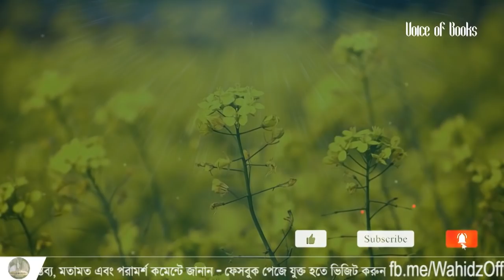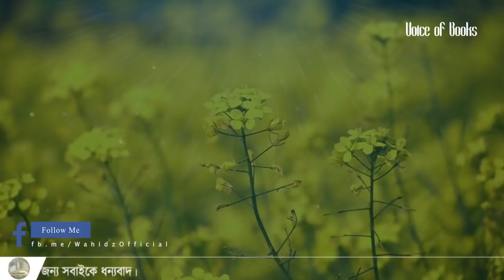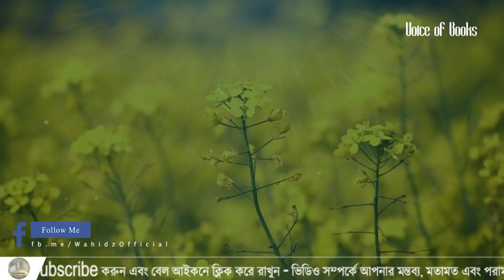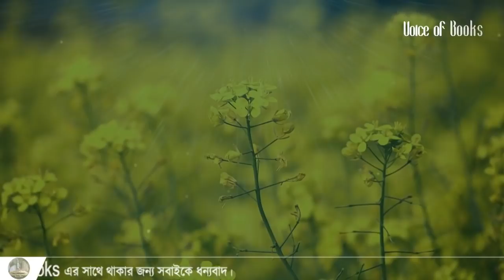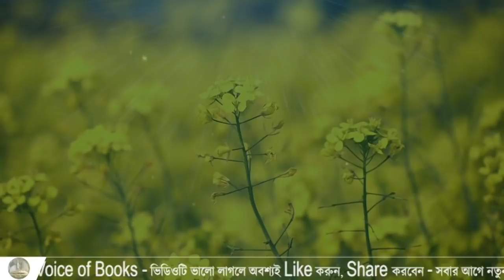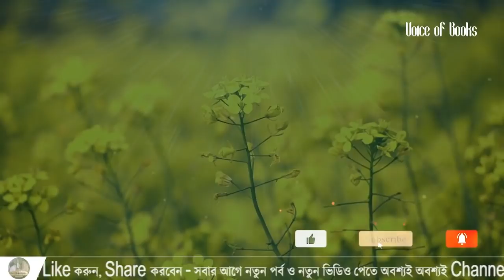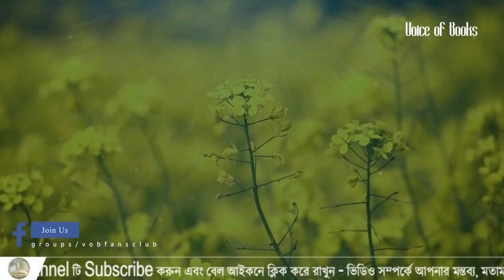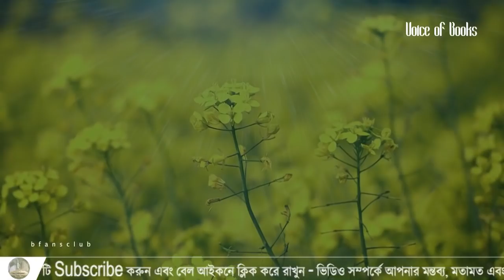Sultan Salahuddin Ayyubi I খুনী চক্রের আস্তানায় I ক্রুসেড ১৯ I Crusade 19 I 1905 I Voice of Books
▬▬▬▬▬▬༺VoiceOfBooks༻▬▬▬▬▬▬

আমাদের ফেসবুক গ্রুপে জয়েন করে আপডেট থাকুন, থাকুন সাথে, পাশে থাকুন
If you want to know about history of Crusade & Salahuddin Aiyubi like a novel this Crusade Series is for you.

গাজী সালাহউদ্দীন সেই অসামান্য সেনাপতি, অজস্র কুটিল ষড়যন্ত্র, ভয়াবহ সংঘাত আর রক্তক্ষয়ী সংঘর্ষের মধ্য থেকে যিনি ছিনিয়ে এনেছিলেন বিজয়। খ্রিষ্টানরা চাচ্ছিল দুনিয়ার বুক থেকে ইসলামের নাম নিশানা মুছে দিতে, তাদের সহযোগিতা করছিল ক্ষমতালোভী, বিলাসপ্রিয় মুসলিম আমীর ওমরারা।

কৈশোরেই তিনি হাতে নিয়েছিলেন অস্ত্র, জীবন পার করেছেন এমন সব অবিশ্বাস্য ঘটনার মধ্য দিয়ে যা কল্পনা করতেও শিউরে উঠে মানুষ। বীরত্ব ও মহানুভবতার এমন সব দৃষ্টান্ত স্থাপন করেছিলেন, যার কারণে শত্রুর চোখেও হয়ে উঠেছেন ' গ্রেট সালাদীন' ।

ইতিহাসে তার সংঘাত, সংঘর্ষ ও বিজয়ের বিস্তর কাহিনী থাকলেও পাশ্চাত্য লেখকেরা খৃষ্টানদের লেলিয়ে দেয়া সেইসব গুপ্তচররূপী , ছলনাময়ী, রূপসী নারীদের কথা লুকিয়ে রাখতে চেষ্টা করেছে, যারা বার বার আঘাত হেনেছে আইয়ুবীকে।

সালাহউদ্দীন আইয়ুবীর সেইসব অকথিত কাহিনী এবং অবিশ্বাস্য ঘটনাবহুল জীবনের শিহরিত ও রোমাঞ্চকর বর্ণনায় ভরপুর ক্রুসেড- ১৯, খুনী চক্রের আস্তানায়।